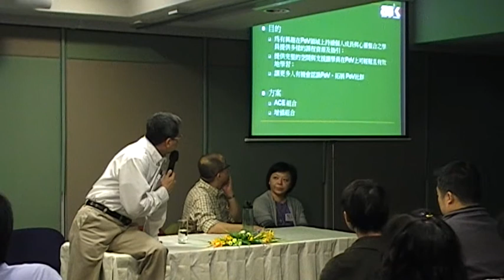POV香港2010年願景發佈會 Part 2 - 持續成長與進修